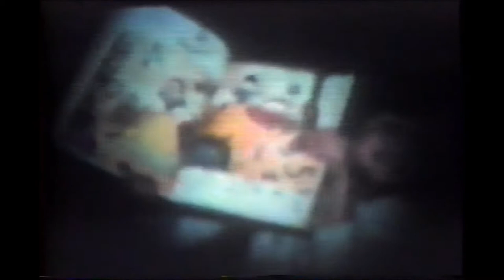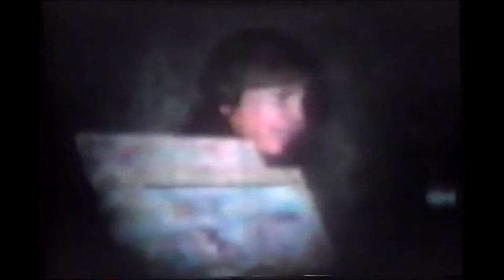Old Polaroid Movies